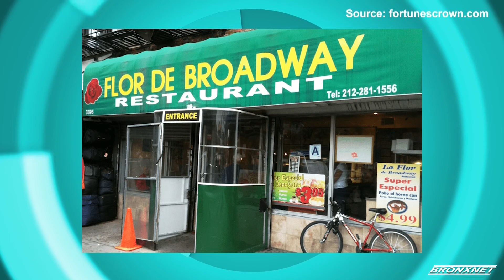OPEN Bx Rx Monday I Flor de Broadway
Stephany Lopez Fulgencio, Owner of Flor de Broadway, highlights the various Dominican dishes her restaurant has to offer.

Editor: Stephen Powell